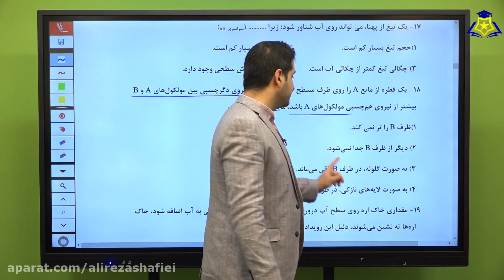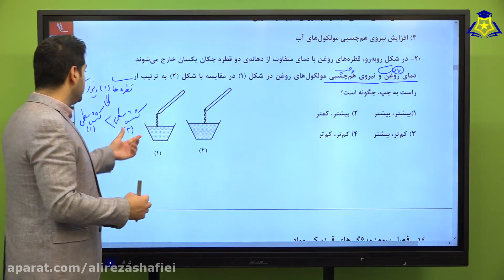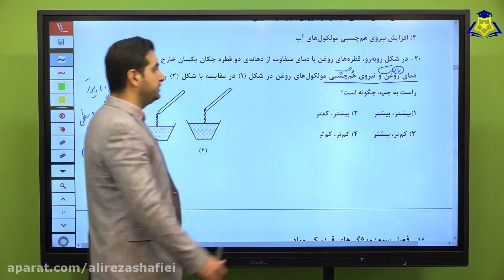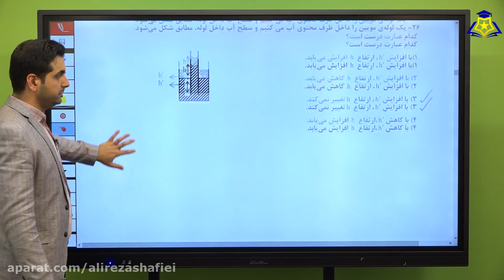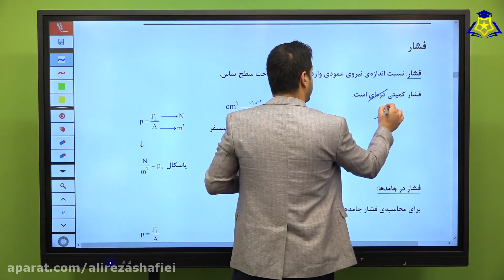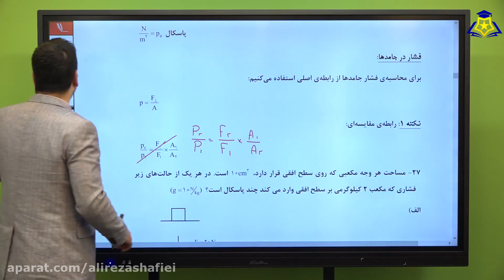specialized training school of literature and quantum physics, differential science and processing t